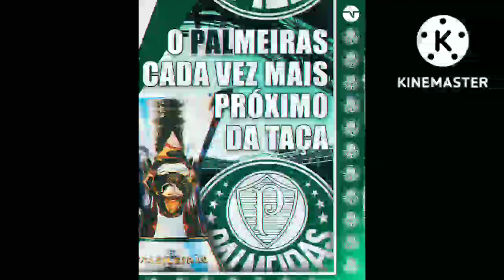scaloni renovou com Argentina vc sabia oficial Ramires se aposentou do futebol resultado do Brasilei